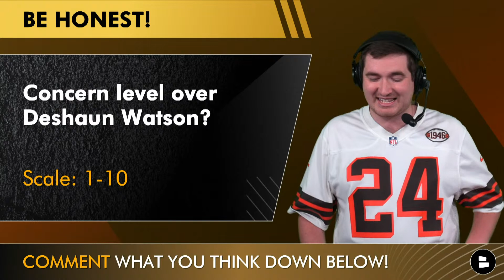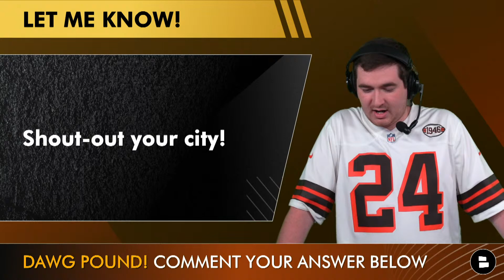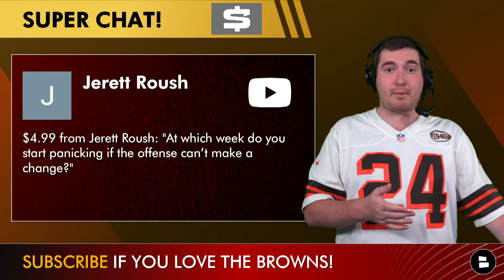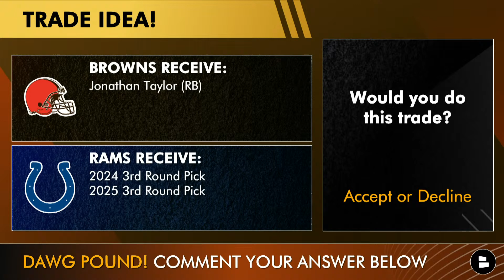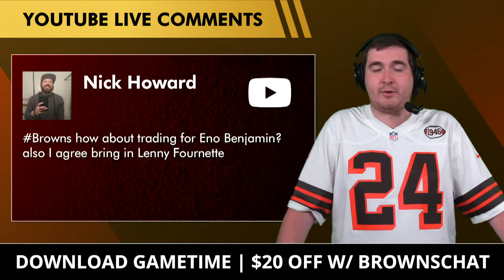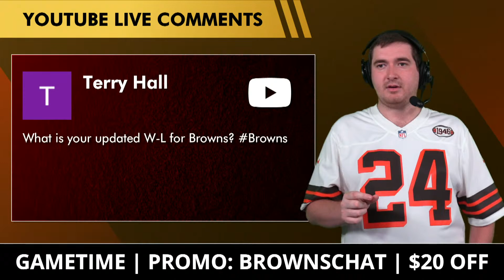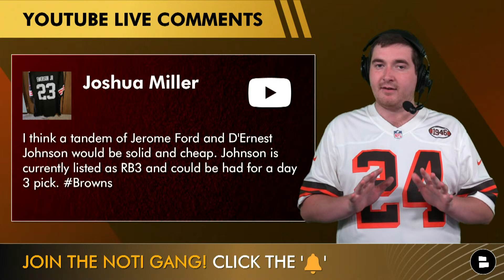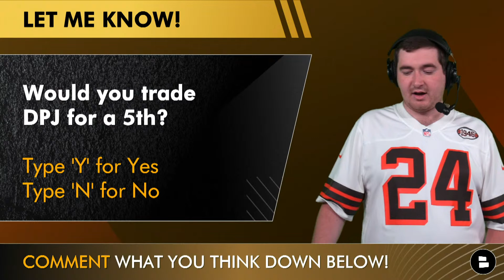Cleveland Browns Report: Live News & Rumors + Q&A w/ Matthew Peterson (September 20)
Nick Chubb news is the biggest Cleveland Browns news storyline right now and with Chubb lost for the rest of the 2023 NFL season the Browns rumors and trade rumors are all over the map. Browns head coach Kevin Stefanski said today that GM Andrew Berry will begin looking into additions to their running back room and per Jordan Schultz the Browns are looking into Cam Akers. Could the Browns take a swing at a Jonathan Taylor trade to try and replace Nick Chubb? Browns Report host Matthew Peterson breaks down all of the Browns rumors of the day.

Browns trade targets at running back:
Jonathon Taylor
Tyler Allgeier
James Conner
D’Onta Foreman
Cam Akers

Cleveland Browns free agent targets:
RB Kareem Hunt
RB Leonard Fournette
RB Darrell Henderson
RB James Robinson

Help grow our Cleveland Browns YouTube community by sharing today's video!

Browns fans! Petey wants your input:
- Send some love Nick Chubb’s way! Type ‘24’
-  Concern level over Deshaun Watson? Scale 1-10

Cleveland Browns fans - make sure to follow Matthew Peterson on Twitter for highlights and non-stop updates, news and rumors

2022 Browns stats leaders (Receiving):
Amari Cooper: 78 REC, 1,160 YDS, 9 TD
Donovan Peoples-Jones: 61 REC, 839 YDS, 3 TD
David Njoku: 58 REC, 628 YDS, 4 TD

Never miss breaking Browns news when you have your notifications on

Make sure to check out other Cleveland Browns YouTube videos we posted:
- Browns INSTANT Reaction & News After Loss To Steelers: Nick Chubb OUT For Year, Deshaun Watson BAD?

When it comes to NFL news @chatsports social media channels have you covered: